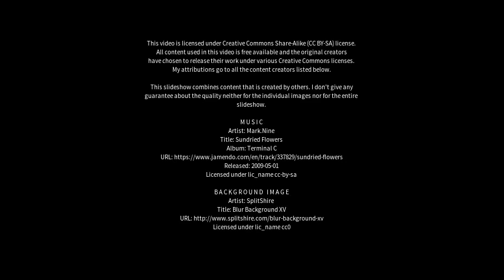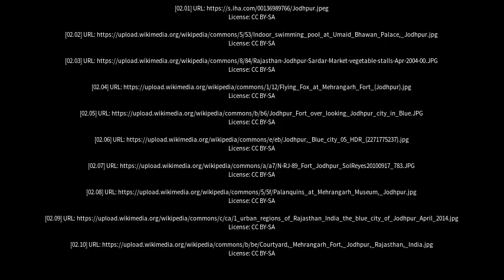Best places to visit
Best places to visit - Jodhpur (India) Best places to visit - Slideshows from all over the world - City trips, nature pictures, etc.